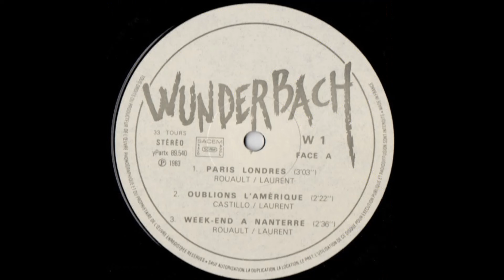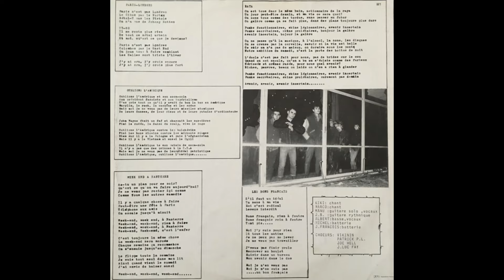WUNDERBACH - Oublions l'Amérique (1983)